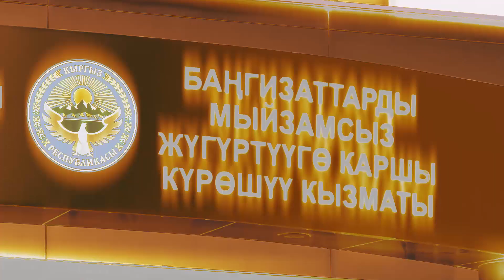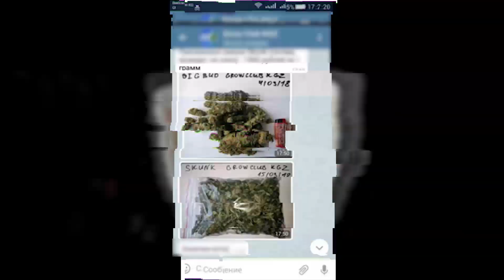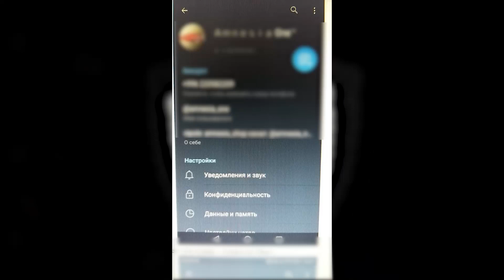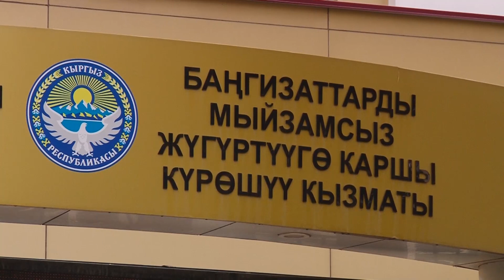Управлением СБНОН МВД заблокирован доступ к 30 интернет-магазинам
Специализированное Управление по противодействию синтетическим наркотикам, наркоугрозе в сфере IT-технологий и легализации наркодоходов Службы по борьбе с незаконным оборотом наркотиков Министерства внутренних дел Кыргызской Республики создано в августе 2021 года. За столь короткий период времени Управлению удалось достичь определенных успехов и выявить 60 фактов наркопреступлений.
Управлением ведется активная работа по борьбе с международными наркогруппировками не только на территории Кыргызстана, но и в соседних государствах. Так, совместно с коллегами из Российской Федерации и Республики Казахстан проведены международные операции по ликвидации транснациональных наркогрупп. В ходе которых, изъято более 65 кг. наркотических средств и психотропных веществ.
Установлен масштабный канал поставок из Кыргызстана в Россию, при ликвидации которого, было изъято более 39 кг наркотических средств каннабисной группы Афганского производства.
Ликвидированы нарколаборатории по изготовлению синтетических наркотиков, в которых было обнаружено более 30 кг наркотических средств и психотропных веществ.
Активизировалась работа по линии мониторинга Интернет-пространства, выявлены онлайн-магазины по продаже наркотиков, к 30 магазинам заблокирован доступ. Сотрудники управления постоянно ведут мониторинг в Darknet, ViPole, Telegram и других интернет платформ.
Так, благодаря мониторингу в декабре 2021 года сотрудниками управления ликвидирована нарколаборатория по изготовлению и производству синтетических наркотиков, на сумму 10 миллионов сомов. На сегодняшний день выявлены организаторы и причастные лица интернет-магазинов, распространяющие наркотические средства и психотропные вещества.
Кроме этого, проведены встречи с представителями правоохранительных органов и органов прокуратуры по обсуждению и ведению нового уголовного законодательства в реалиях современного времени, которое облегчит работу сотрудникам по выявлению наркопреступности.
Управлением на постоянной основе проводится работа по повышению квалификации сотрудников и совершенствованию кадрового потенциала. Благодаря активной поддержке ГУНК МВД России, Управления ООН по наркотикам и преступности и Программного офиса ОБСЕ в Бишкеке сотрудники Управления прошли курсы повышения квалификации по противодействию синтетическим наркотикам, наркоугрозе в сфере IT-технологий и легализации наркодоходов.
В настоящее время Управлением по противодействию синтетическим наркотикам, наркоугрозе в сфере IT-технологий и легализации наркодоходов СБНОН МВД КР продолжается работа по пресечению преступлений в интернет пространстве, выявлению и задержанию лиц, организовавших производства синтетических видов наркотиков, а также совместные мероприятия с правоохранительными органами других стран.